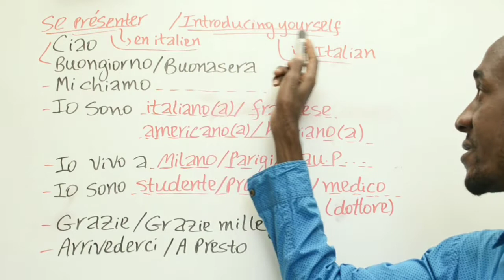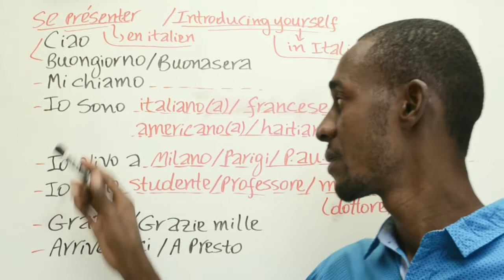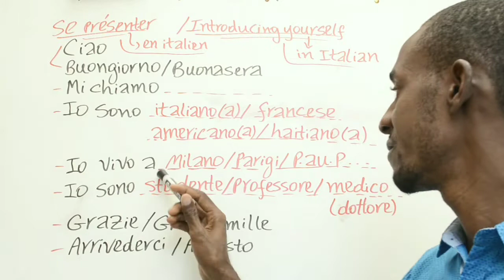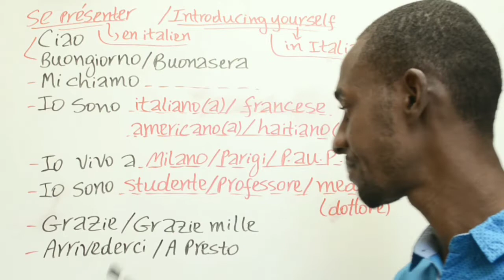Se présenter en italien / Introducing yourself in Italian in 3 minutes